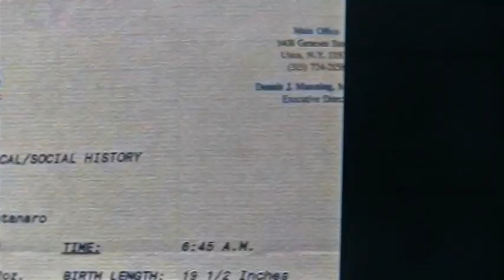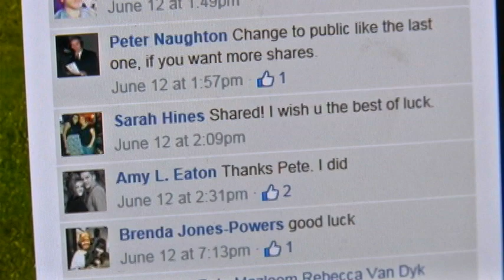One adoptive woman's search for her birth parents